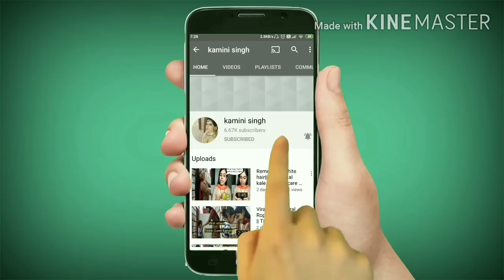Easy hairstyle||2min everyday hairstyl||simple hairstyle||fatafat baal kaise banaye||Quick hairstyle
Roposo      : kaminiajitsingh